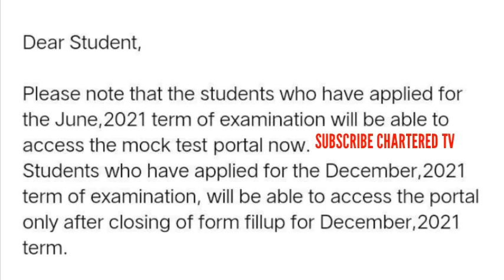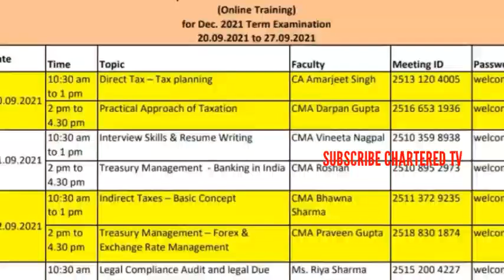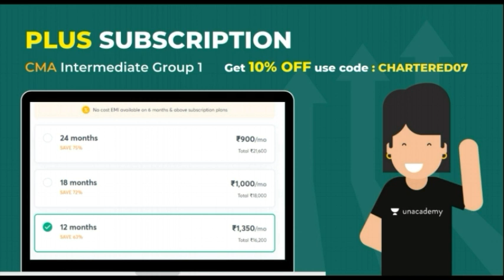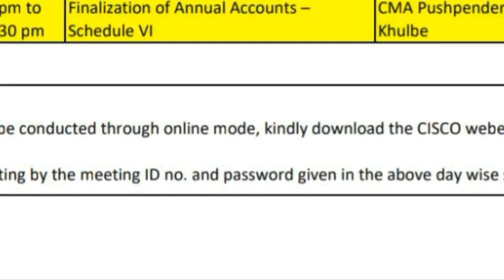ICMAI Very Important Announcements | CMA Exam December 2021 | CMA Online Exam | CMA Exam Update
How to Fill CMA Foundation,Intermediate, Final Exam Form & Inter June 2022 Details